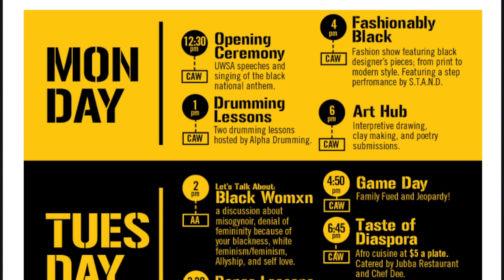Dr Wildeman Farewell Video